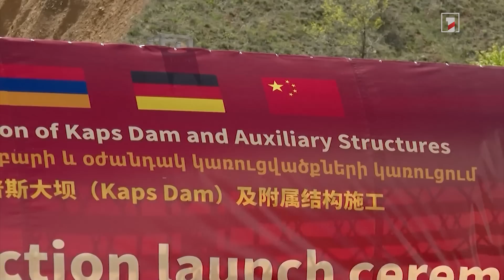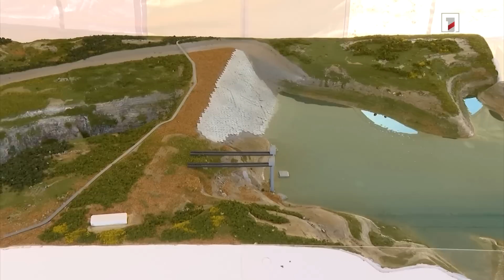Կապսի ջրամբարի շինարարությունը մեկնարկեց